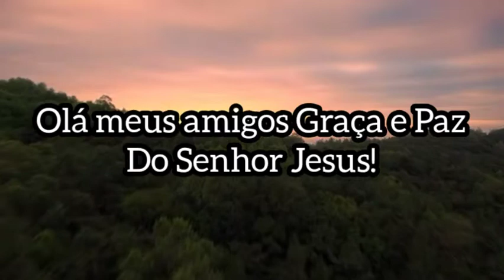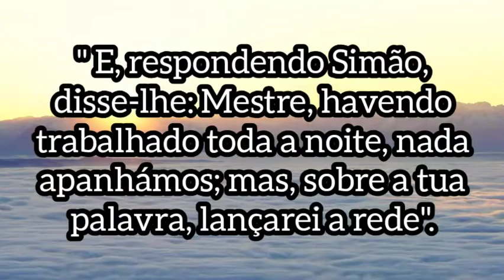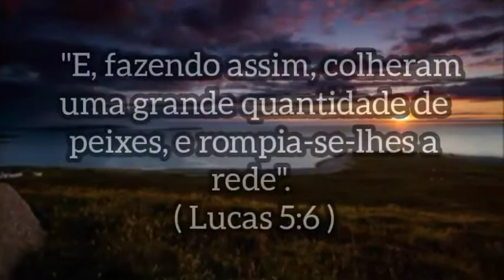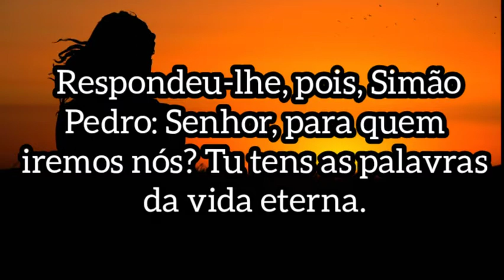Pedro, Um Exemplo De Humildade e De Fé!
O Canal Music Messenger Traz Um Pouco Da Realidade Dos Dias Atuais Em Que Vivemos, Através Da Palavra De Deus, e De Reflexões, e Mensagens Motivacionais,
Pois Precisamos Conhecer a Verdade e Nos Aproximar Mais De Deus!!!

Me Segue No KWAI: Betinho Farias831

impulsione seus negócios, Escolha sua maquininha agora mesmo! e Amplie o Seu Projeto.